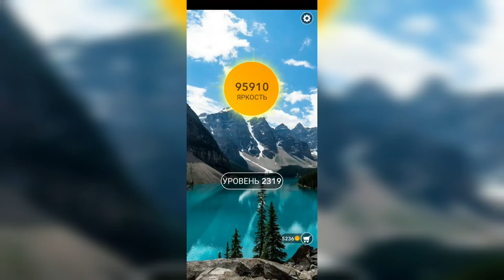Word / Слово Крест: Поиск русского кроссворда / Уровень 2319